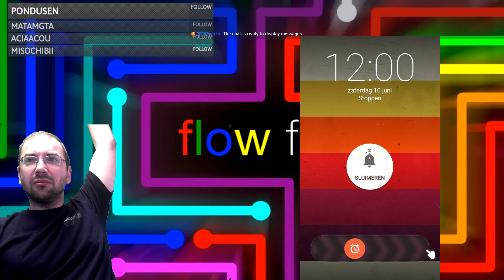V² plays Flow Free - Extreme Pack (1)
We set up a connection to our Android phone using "ApowerMirror" and played some FlowFree by Big Duck Games To make things interesting we tackle the Extreme Mode!